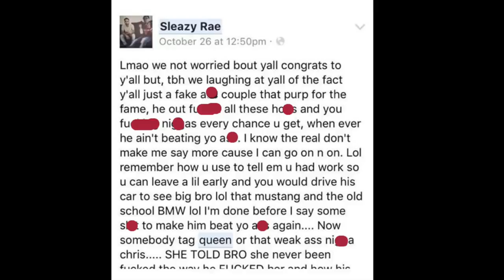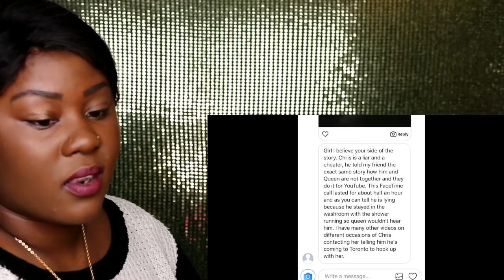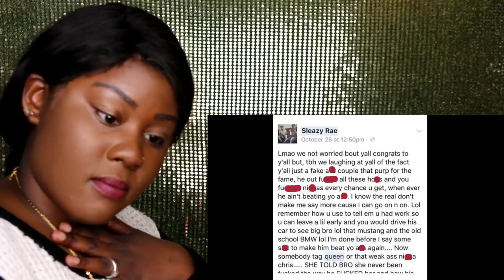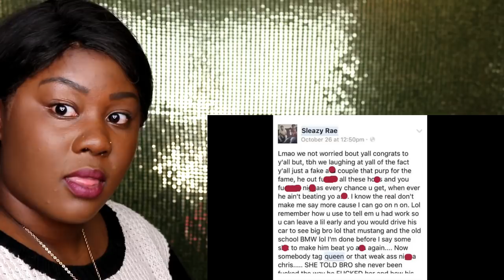QUEEN ALSO CHEATED ON CHRIS WITH RECEIPTS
Hey G SQUADD. Thank you so much for clicking on this video and I would love to hear your thoughts and ideas in the comments section below.